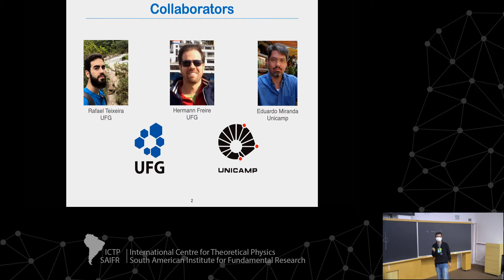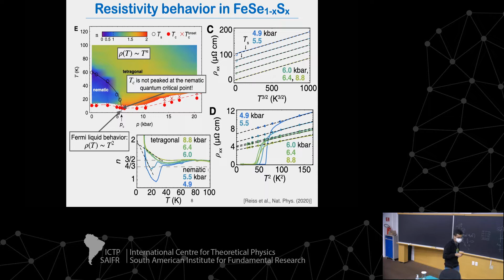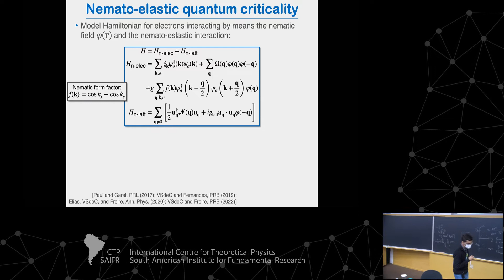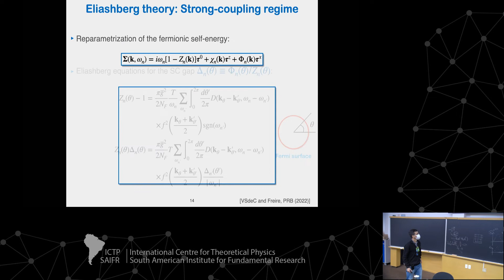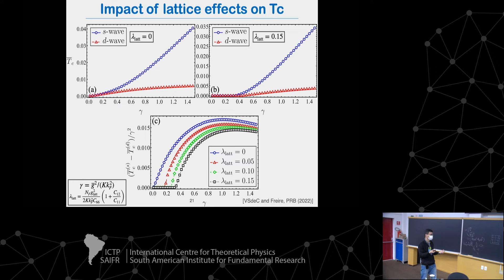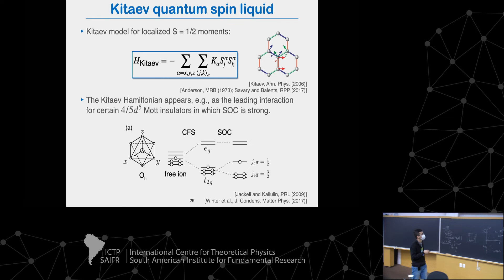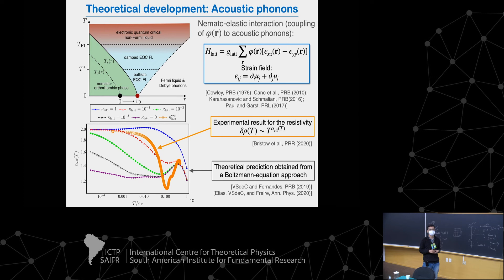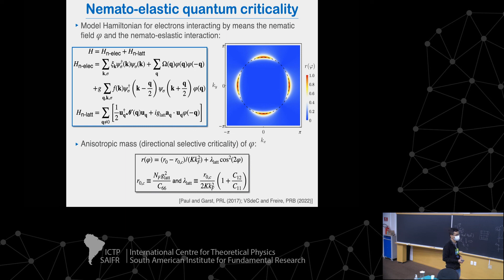Vanuildo Silva de Carvalho: Emergence of superconductivity at the onset of nematoelastic order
ICTP-SAIFR - Workshop on New Horizons in Quantum Correlated Materials

Speaker:
Vanuildo Silva de Carvalho (Universidade Federal de Goiás, Brazil): Emergence of superconductivity at the onset of nematoelastic order